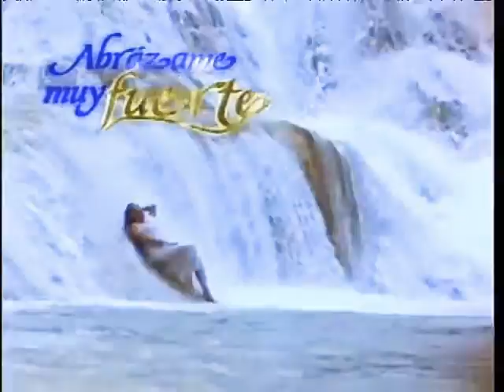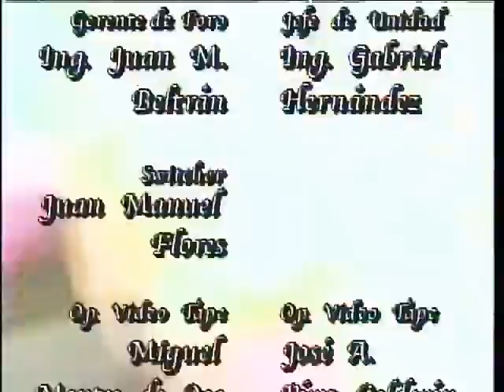El doctor Ángel le confiesa a Cristina que la ama: Abrázame muy Fuerte